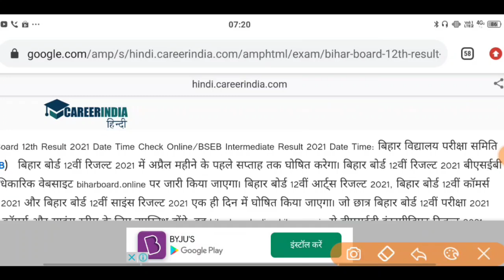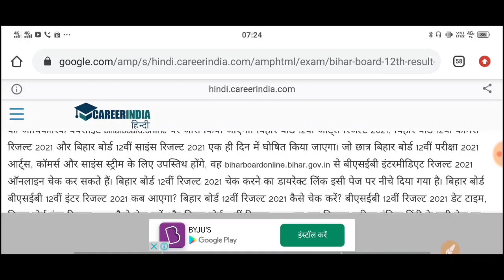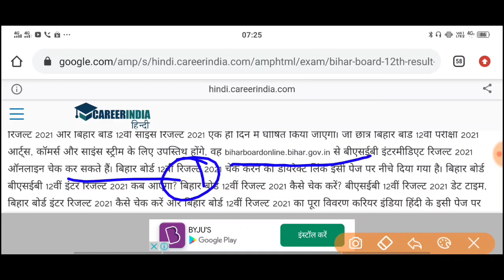12th Exam result Date 2021,2021 Result कब आएगा